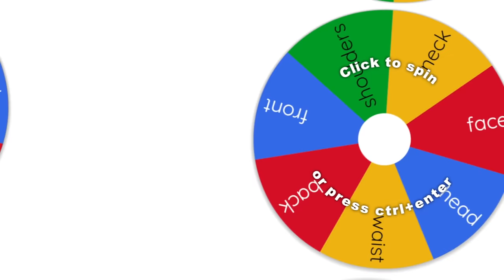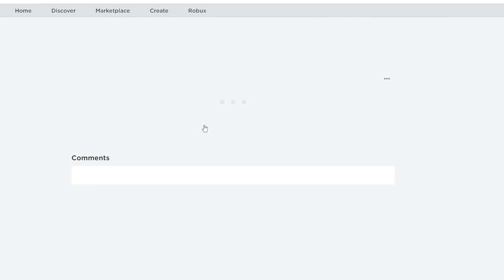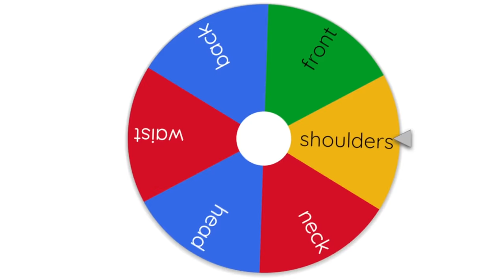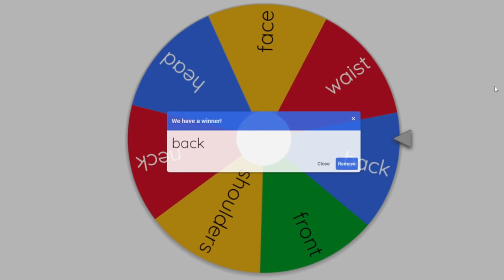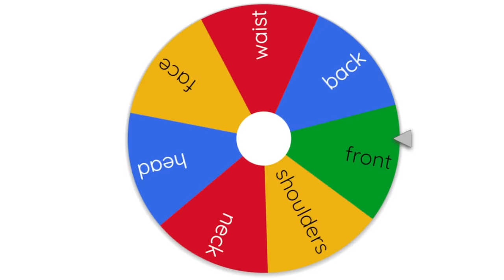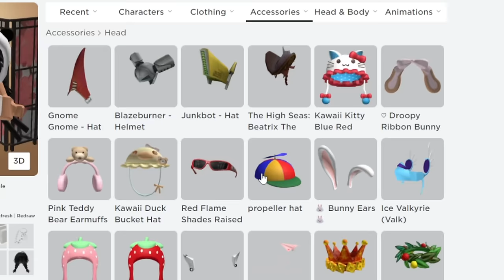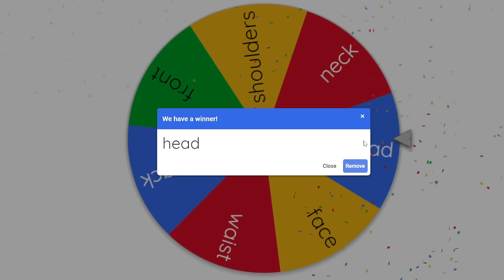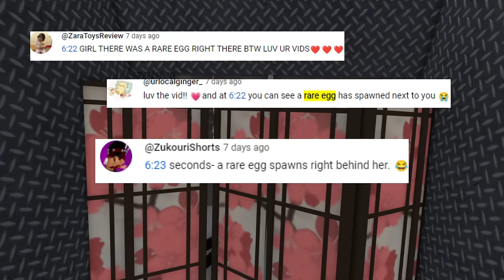EVERY TIME I DIE in MM2, I ADD a RANDOM ITEM to my AVATAR..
*mm2 but if I die, I add an item to my Roblox avatar*

In this video, I played Roblox Murder Mystery 2 but every single time I die a wheel decides which accessory I have to add onto my avatar

TC: ME

Tags ↪

ly bye bye ♡